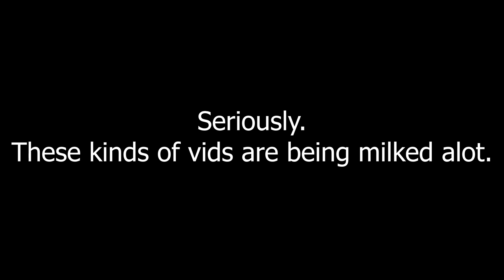An Arsenal jump you probably can MILK!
I BET 1 THOUSAND ROBUX YOU CANNOT DO THIS JUMP IN ARSENAL!!!

c r i n g e

Arsenal is a first-person shooter game created by the ROLVe Community based on the Arms Race game mode in the video game Counter-Strike: Global Offensive. The game was featured in the Egg Hunt 2019: Scrambled in Time and 7th Annual Bloxy Awards events.